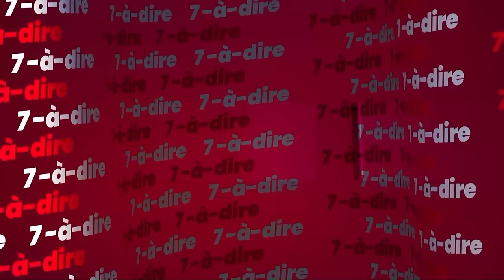7-à-dire | Entretien avec Assalé Tiémoko, journaliste député-maire de Tiassalé